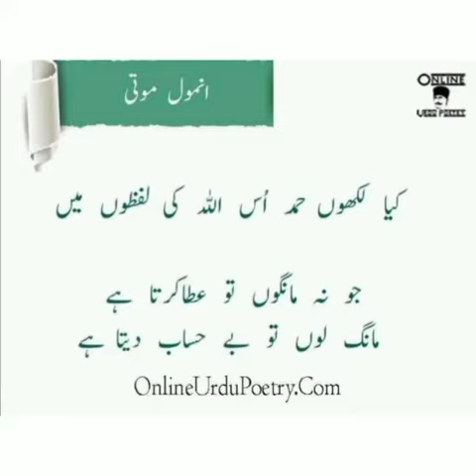جماعت ششم ( نظم حمد )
اردو
انمول موتی
خاص الفاظ